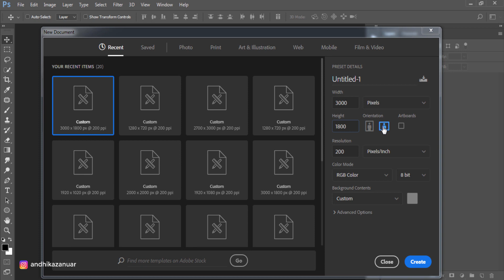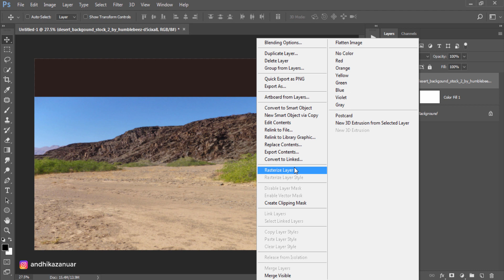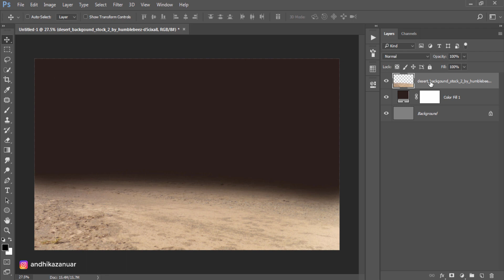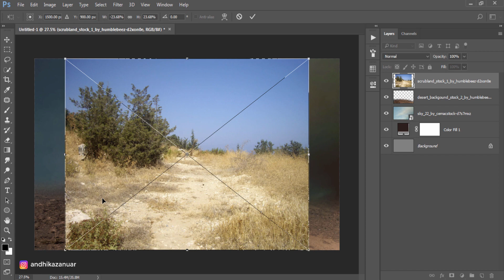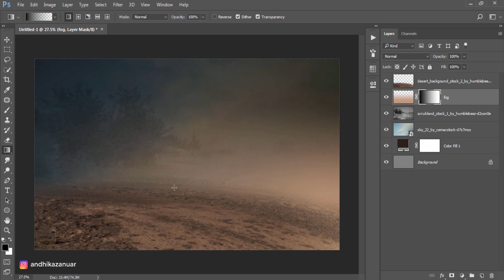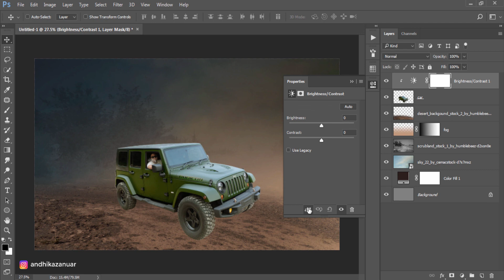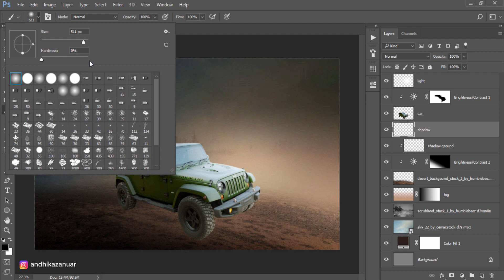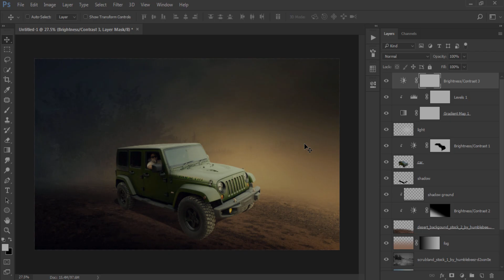Jeep Adventure | Photoshop Manipulation Photo Effects Tutorials